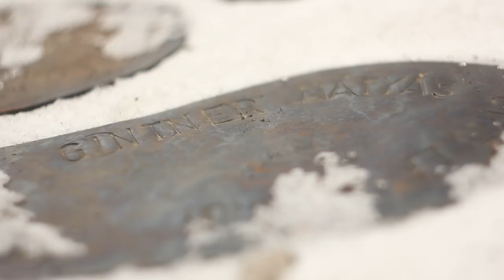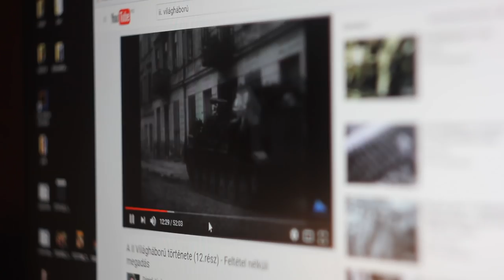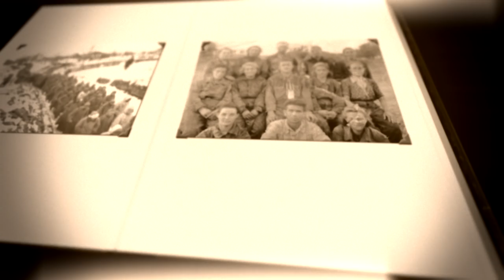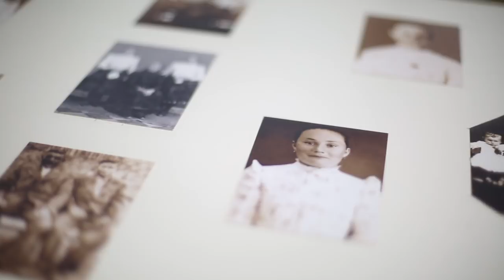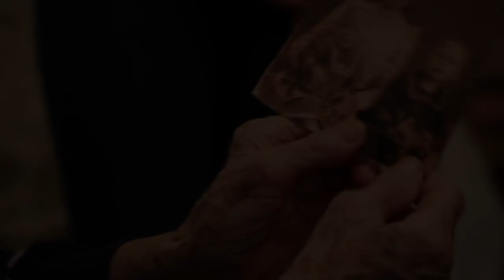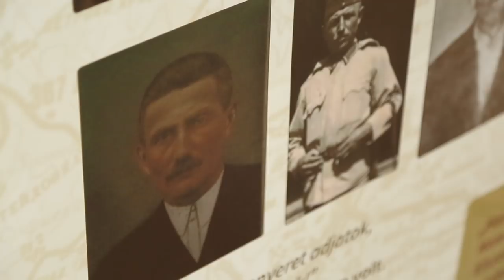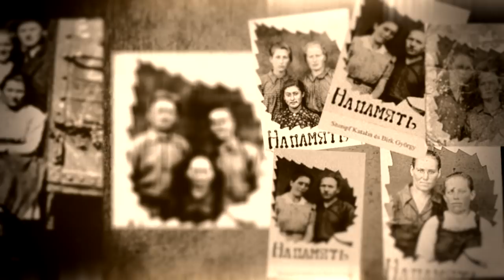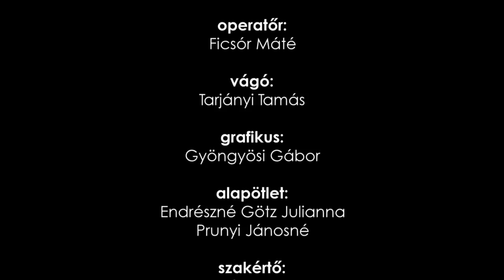Csak egy kis munka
Készült a Rátkai Német Nemzetiségi Települési Önkormányzat
és a Rátkáért Közalapítvány megbízásából 2017-ben.

Köszönet mindenkinek, aki bármilyen segítséget nyújtott
az emlékfilm megvalósításához.

„Mi, akik még találkozhattunk a túlélőkkel felelősséggel tartozunk Nekik és a jövőnek is. Felelősségünk, hogy e történelmi tényeket
ne hagyjuk feltáratlanul, és kötelességünk a fiatal generációkkal
való megismertetése, hogy Rátka gyásznapja soha  ne kerüljön feledésbe. Figyelmeztetve ezzel az utánunk következőket, hogy soha többé ne ismétlődjön meg, hogy származásuk miatt ártatlanokat hurcolnak el évekre, örökre.„

szerkesztő:
Ficsór-Kis Alicia

operatőr:
Ficsór Máté

vágó:
Tarjányi Tamás

grafikus:
Gyöngyösi Gábor

alapötlet:
Endrészné Götz Julianna
Prunyi Jánosné

szakértő:
Endrész György

narrátor:
Balázs István

szereplők:
Pásztor Anna
Braun Virág
Lipusz Leila

dal:
Baloghné Molnár Izabella
Endrészné Götz Julianna
Molnár Istvánné

vers:
Müller Norbert